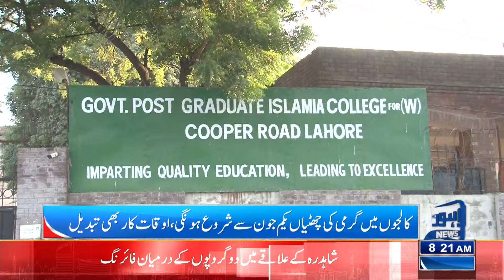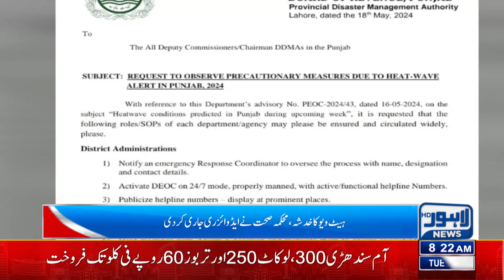Weather Update | Big Prediction | Today Lahore Weather | 08 AM Bulletin Lahore News HD | 21 May 2024